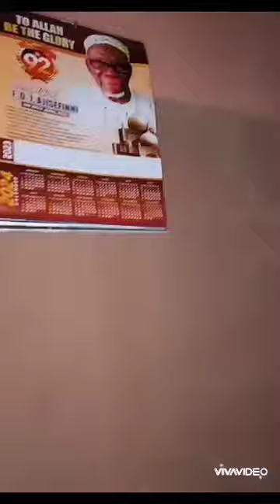TAWA AJISEFINNI RECONCILES WITH HER FATHER AFTER 30 YEARS